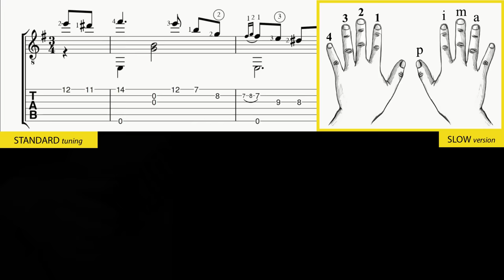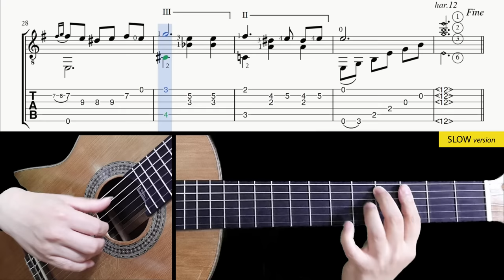Se Ela Perguntar - Guitar Lesson + TAB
00:00 Normal tempo performance
03:15 Tab & Slow tempo lesson